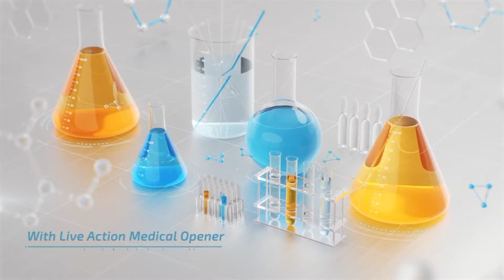Dr.Niharika Roy से जानिए स्तन की गांठ की समस्या के बारे में/Covid-19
Dr.Niharika Roy
Medical Oncologist
Ruban Patliputra Hospital Pvt. Ltd.
Patna